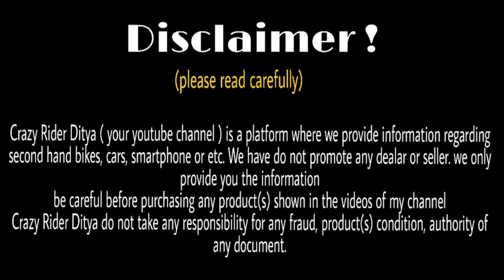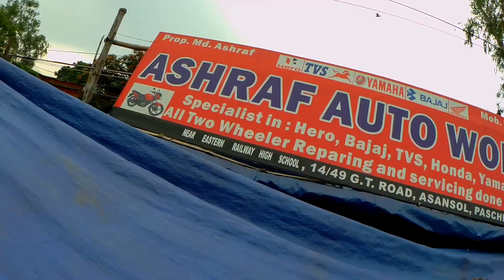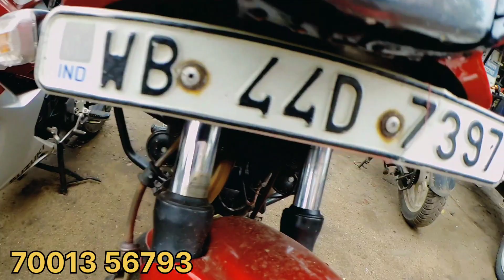second hand bike in west bengal | 30,000 staring price | Pulsar, apache RTR, KTM, R15 V3, Bullet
Showroom Name :- Ashraf Auto Work

Showroom addresses:-  G.T road Asansol opposite tvs showroom

Second Hand Bike West Bengal